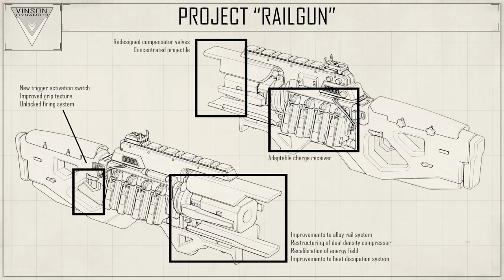Octane, use bullet!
It was super (un)effective